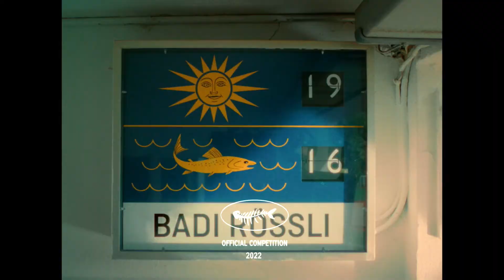14th Psarokokalo International Short Film Festival 2022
14th Psarokokalo International Short Film Festival
3-8 I 6 I 2022
Bios Cinematheque I Taratsa
What goals do you see?